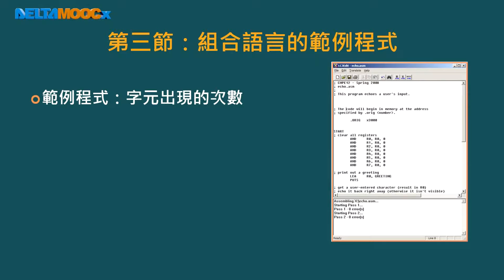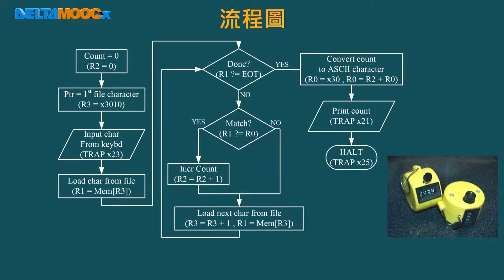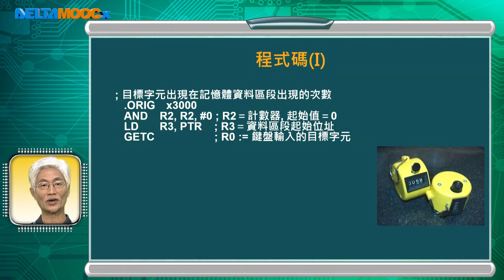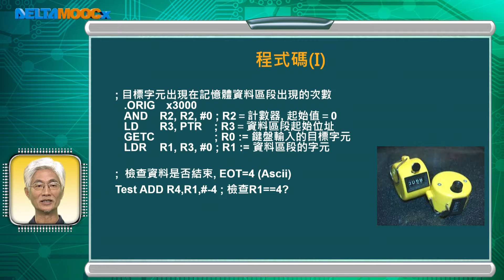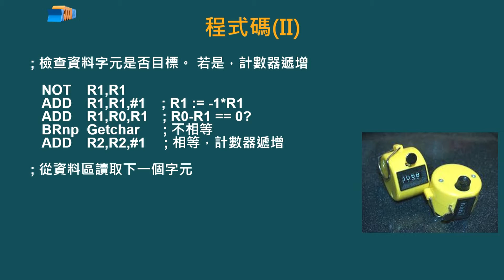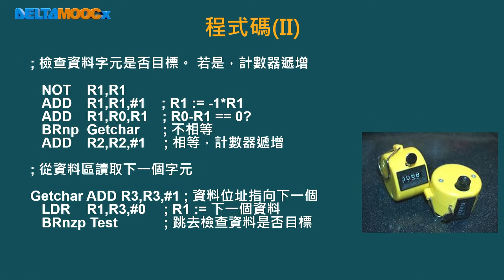微算機原理及應用(II)–LC-3_黃永廣_單元五 LC-3的組合語言_第三節 組合語言的範例程式